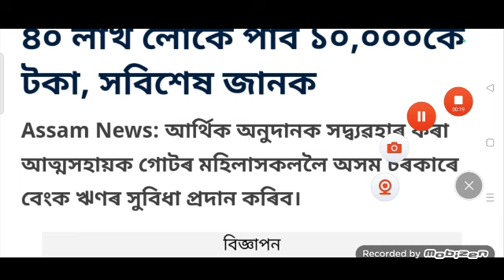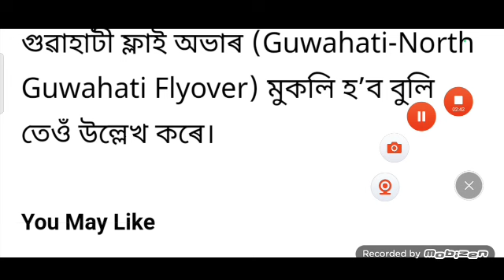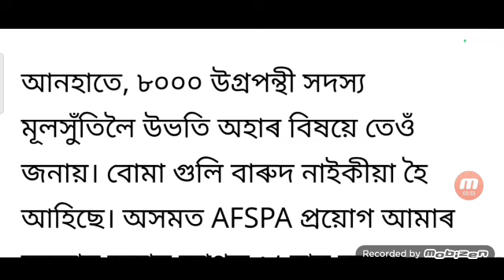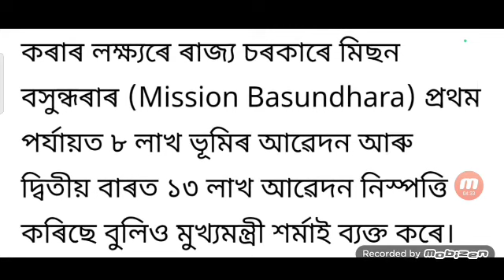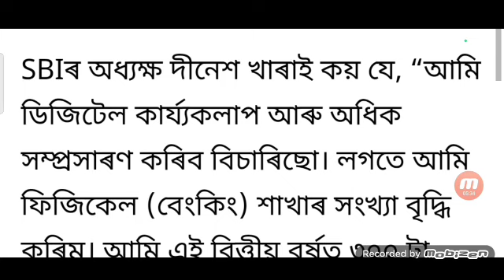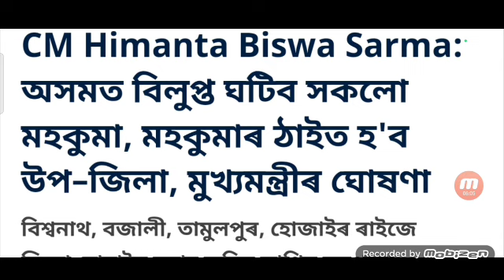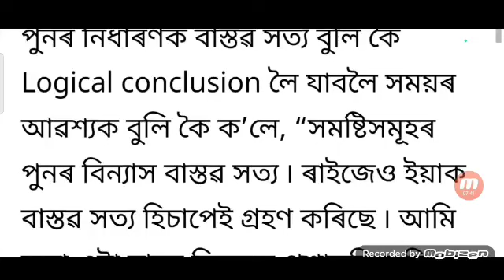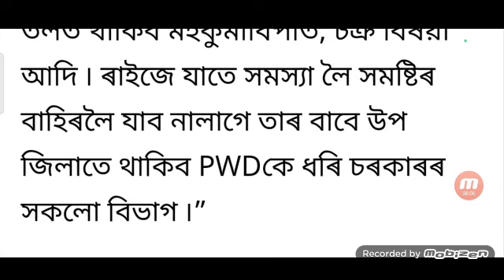Employees DA opening 1st June / SBI Bank big announced / Teachers appointment and salary